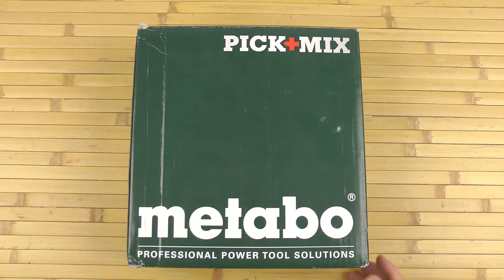Распаковка Metabo BS 18 L BL (602326890)